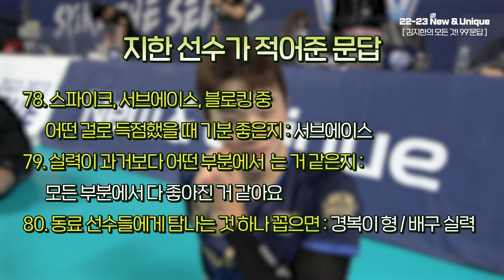WOORI 팬 여러분의 질문을 모았다! 🍑 지한 선수의 99'문답_2편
※ 99 문답은 팬 여러분에게 받은 질문으로 이루어져 있음을 알려드립니다! ※

WOORI 팬의
팬에 의한
팬을 위한

지한 선수의 99'문답 2편!💙
어떤 질문들이 쏟아져 나올까요?😗